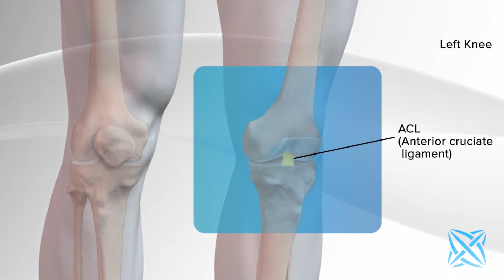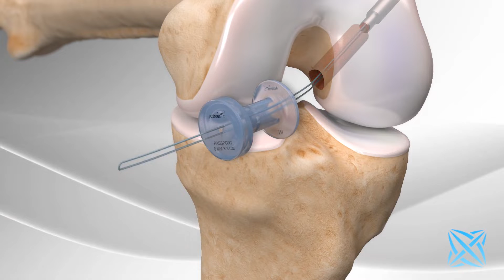ACL Repair vs. ACL Reconstruction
Dr. DiFelice is a pioneer in the innovative ACL repair surgery. After 15 years and hundreds of patients successfully receiving an ACL repair procedure, we can now compare the surgical outcomes to the traditional ACL reconstruction procedure.